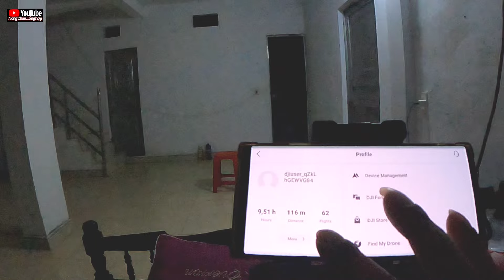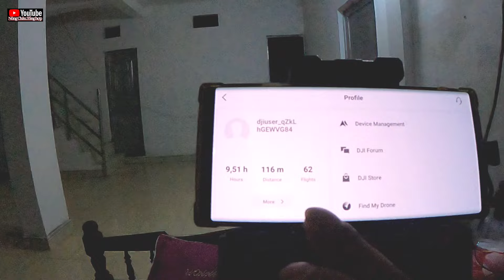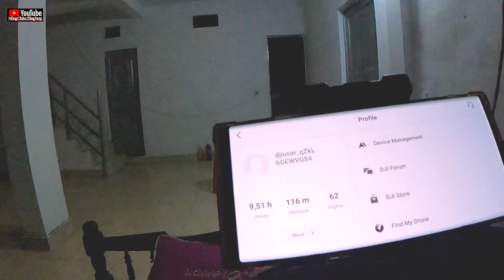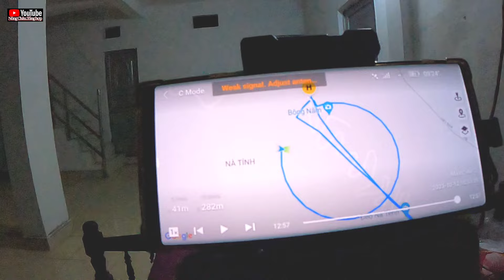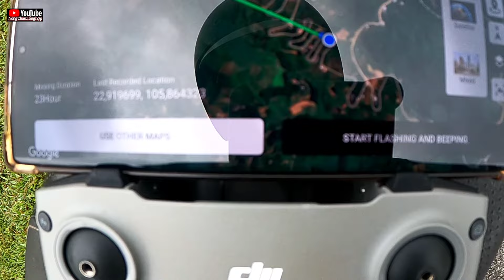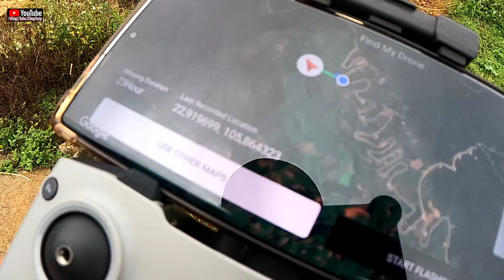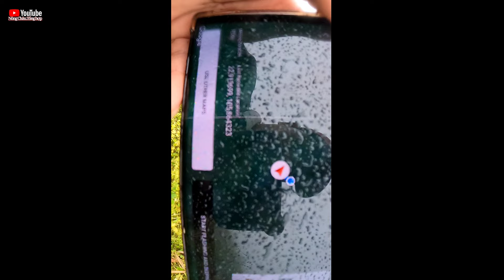Hành trình tìm flycam mavic air 2 mất sóng bị rơi mất tích sau 48 tiếng gặp phải trời mưa sẽ như thế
Hành trình tìm flycam mất sóng GPS bị rơi sau 48 tiếng thuê người dân tìm kiếm.